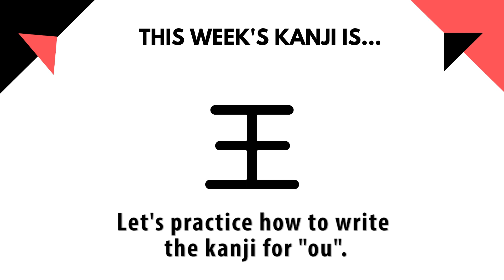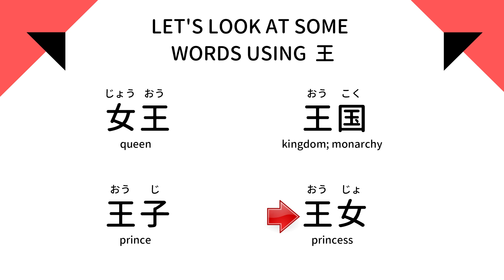How to write 王 (ou) | How to Write Kanji #51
Today, let's practice writing the kanji 王 - おう (ou)! ⬇

王
king, rule, magnate
On: オウ、 -ノウ

女王 - じょうおう(jouou) - queen
王国 - おうこく(oukoku) -  kingdom
王子- おうじ(ouji) - prince
王女 - おうじょ (oujo) - princess

★ Wondering what pen we are using? ★